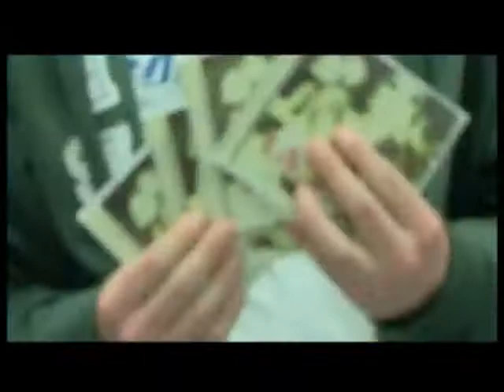t.A.T.u Happy smiles tour -тур -Счастливые улыбки megamix